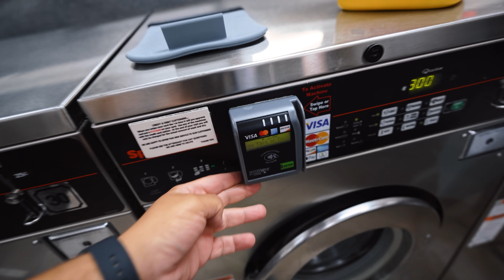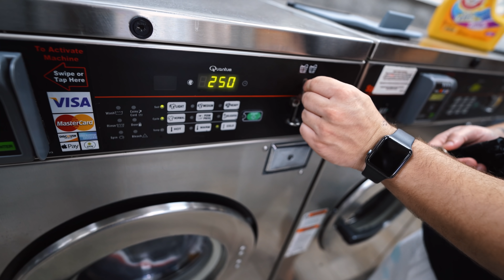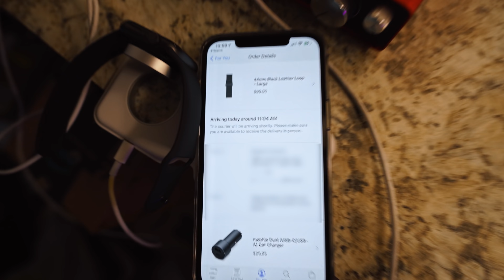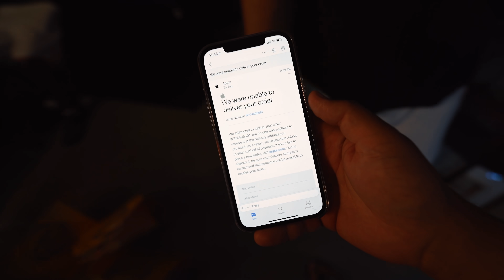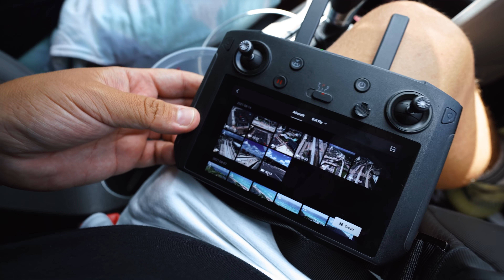YOUTUBER DA GRINGA FEZ UM FAST FOOD - EUA Ep.9 ‹ EduKof ›